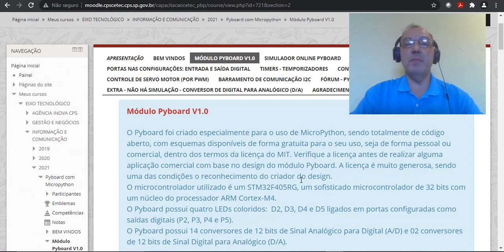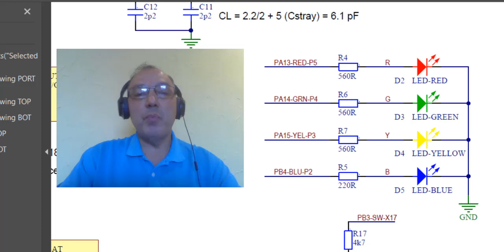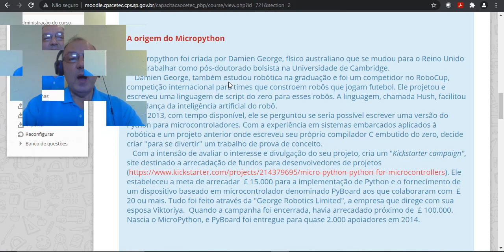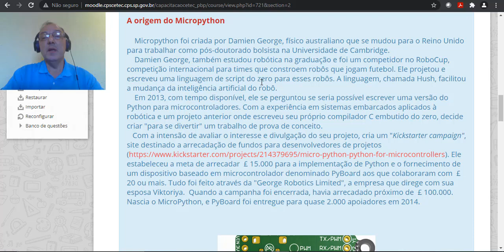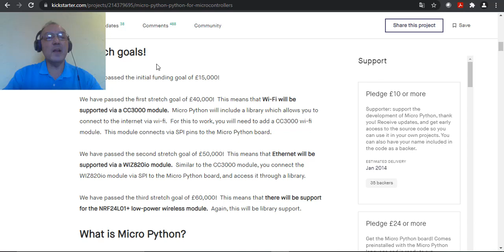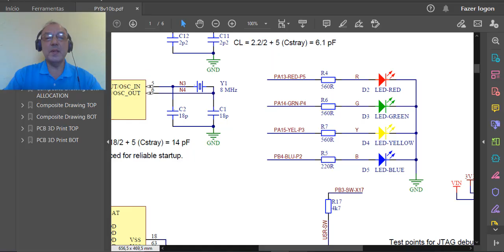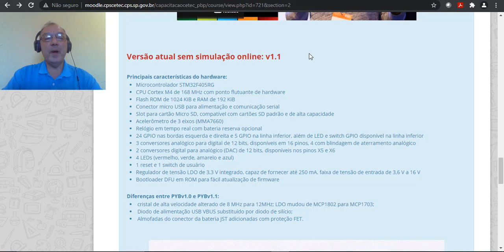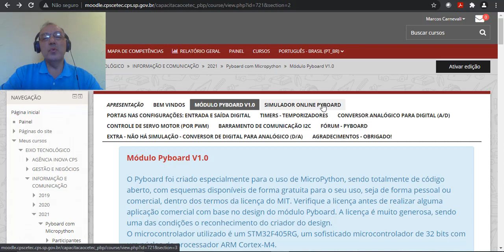01 - A Placa PyBoard - Introdução ao Simulador PyBoard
01 - A Placa PyBoard -  Introdução ao Simulador PyBoard

PYBv1.1 schematics and layout (2.9MiB PDF)
PYBv1.0 schematics and layout (2.4MiB PDF)
The microcontroller: STM32F405RGT6 (link to manufacturer’s site)